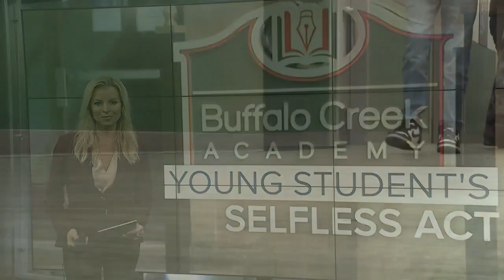7th grader's selfless act catching attention of a few Buffalo Bills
7th grader's selfless act catching attention of a few Buffalo Bills